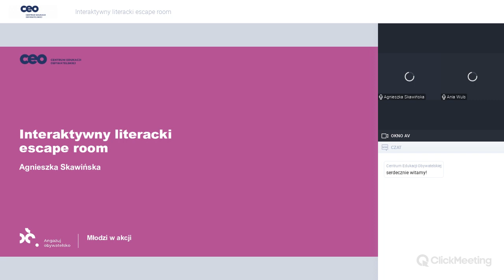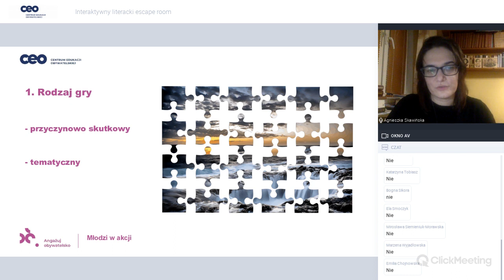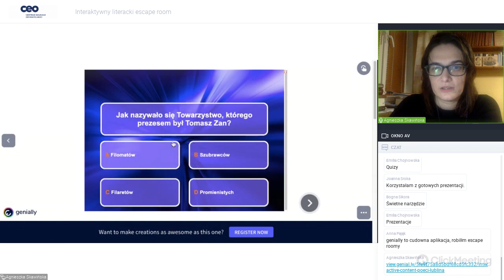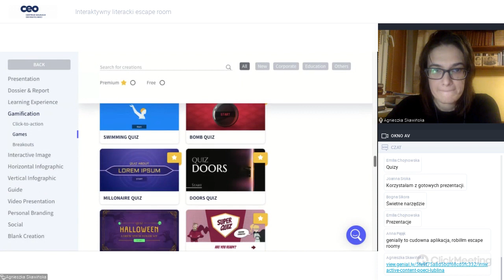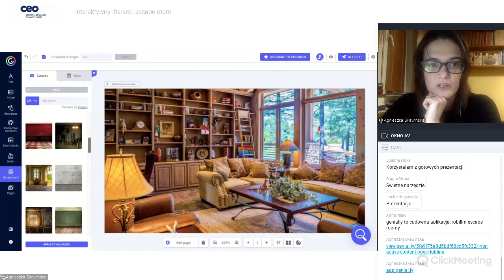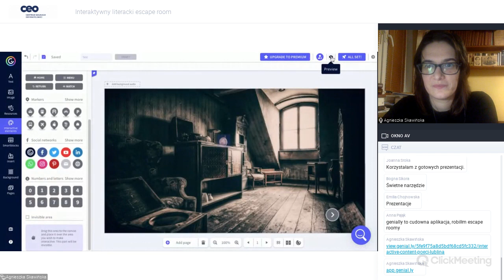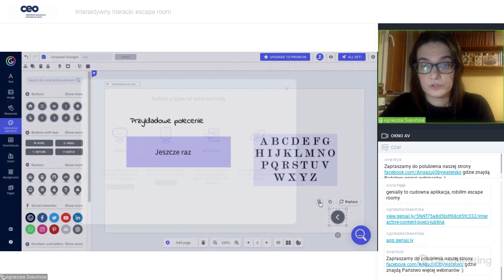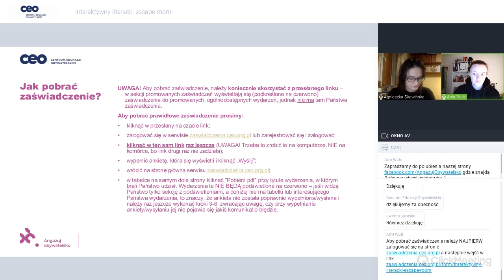Interaktywny literacki escape room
Escape room, czyli pokój zagadek, to świetna forma spędzania wolnego czasu. Jest to także znakomita metoda edukacyjne – sprawdza się na lekcjach języka polskiego, matematyki i innym przedmiotach, a także jako forma promocji czytelnictwa. Czy podobne zastosowanie będzie miał interaktywny escape room?

Webinar realizowany w ramach projektu “Młodzi w akcji” finansowanego przez Polsko-Amerykańską Fundację Wolności.

Prowadząca:
Agnieszka Skawińska - doktor nauk humanistycznych w zakresie literaturoznawstwa, animatorka kultury, trenerka, stypendystka Ministra Kultury i Dziedzictwa Narodowego (projekt "Znajdź opowieść" i „Kody Literatury” - Kultura w sieci). Pomysłodawczyni i koordynatorka projektów o tematyce obywatelskiej, kulturalnej i edukacyjnej.